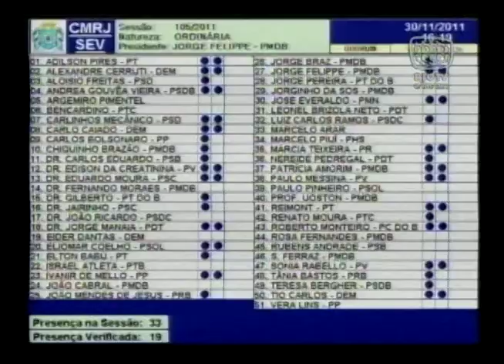Sessão Plenária - 30.11.2011